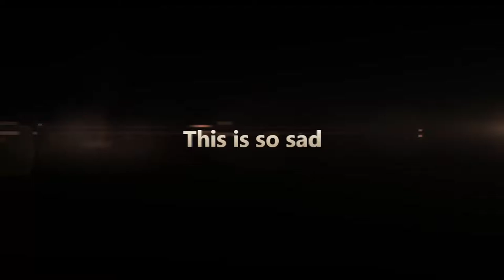My Last Happy Dungeons Video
I'm not entirely sure if this is the last one, but just in case